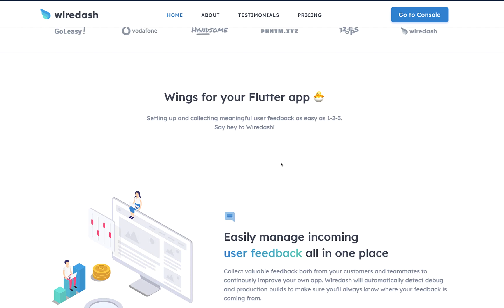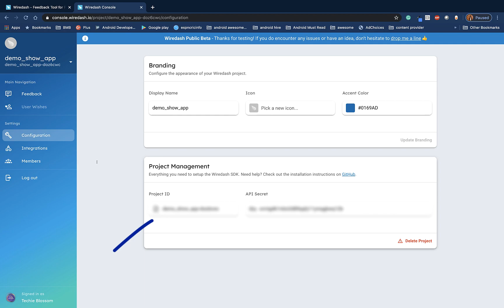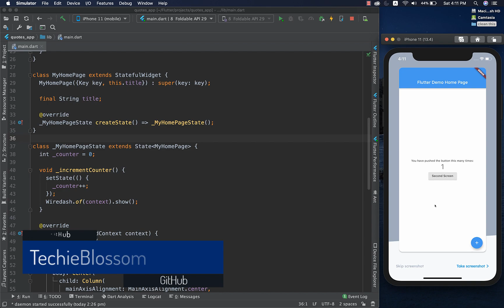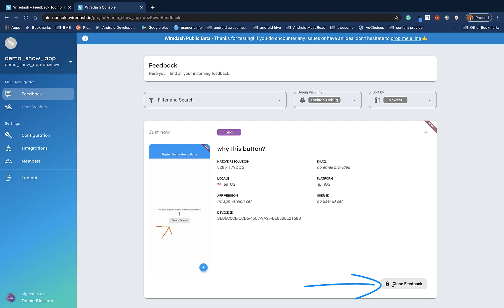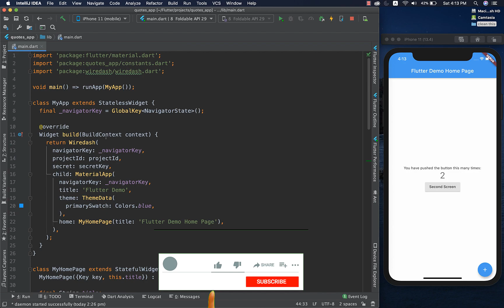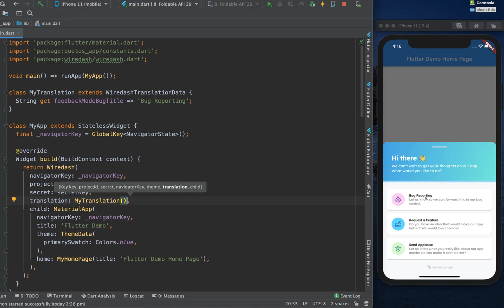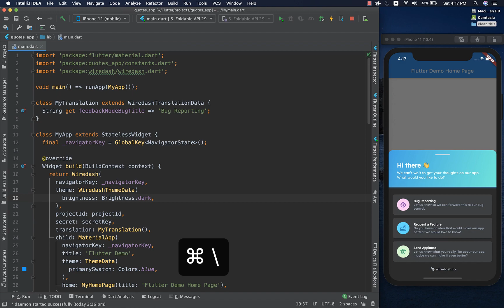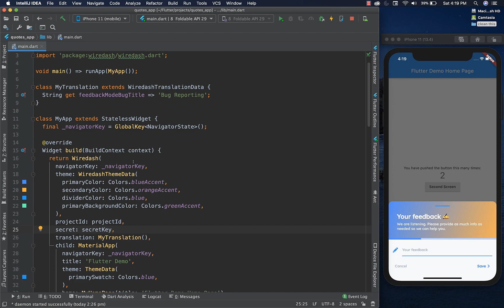WIREDASH TUTORIAL | Flutter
Feedbacks are very important for any apps but are your app users providing feedback with normal 5/4 star dialog boxes. Probably, you need to look for Wiredash in Flutter apps, that allows user to take screenshot together with feedback text.

In this tutorial, you will learn all about Wiredash with Flutter.

Support!!
Helps me in carving out more time for tutorials